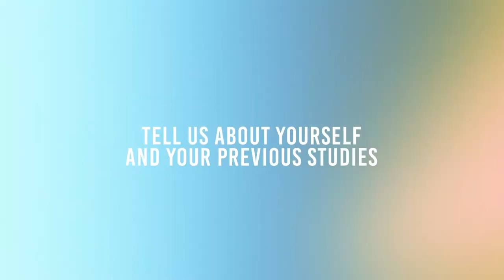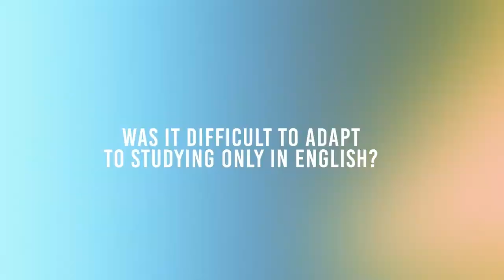The IBS Experience Henning Thomas Fischer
Study for a 1-year British Master's degree at IBS in Budapest, Hungary! Meet one of our students through this video and learn about his experiences!